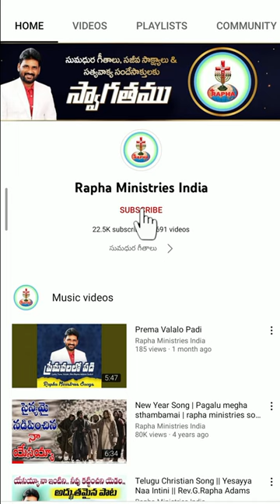పెళ్లికైనా ప్రార్ధనకైనా భోజనాల టైంకే వెళ్ళేది